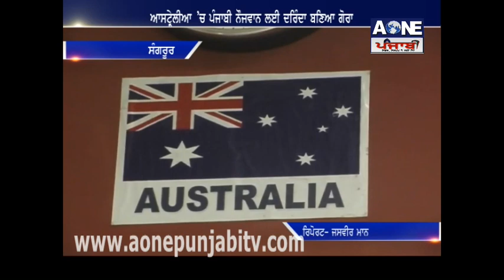ਆਸਟ੍ਰੇਲੀਆ ’ਚ ਪੰਜਾਬੀ ਨੌਜਵਾਨ ਲਈ ਦਰਿੰਦਾ ਬਣਿਆ ਗੋਰਾ , ਅੱਗ ਲਗਾ ਕੇ ਉਤਾਰਿਆ ਮੌਤ ਦੇ ਘਾਟ